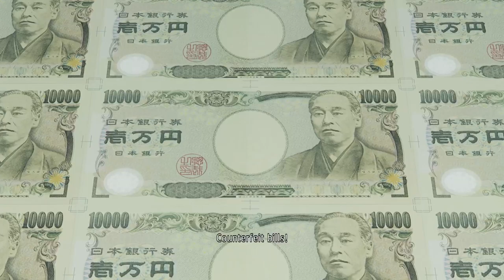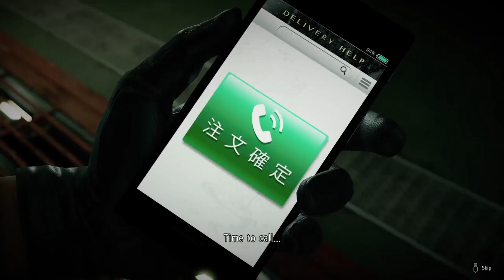Yakuza Like a dragon Capitulo 7. Parte 14